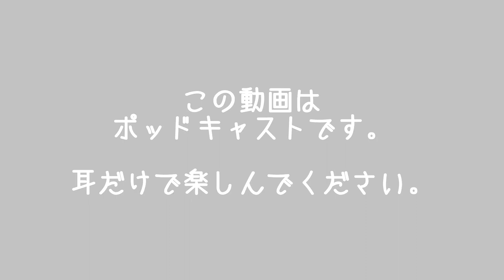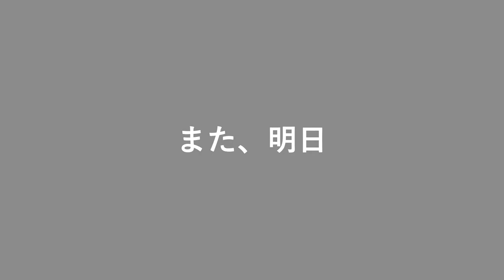賭け事なんて大嫌い！でも、私は人生ギャンブラー | どうしてあたり前のことができないのだろう( ；∀；)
3桁の体重ホルダーなのに日本ダイエット健康協会の生活アドバイザーで現在プロフェッショナルアドバイザーを目指して猛勉強中のまこ姉です。

38日目 6週間目の反省会の様子です。

【Apple podcasts】
準備中
【Amazon music】
準備中
【Goole potcasts】
準備中

◇SNS
【Instagaram makoism_com】ガチな写真